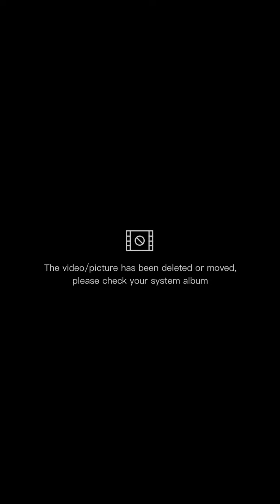How to make Pinuto/Puto na Cassava/Kamoteng kahoy?👌💯🤌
Homemade Pinuto/Puto na Cassava o Kamoteng kahoy👌💯